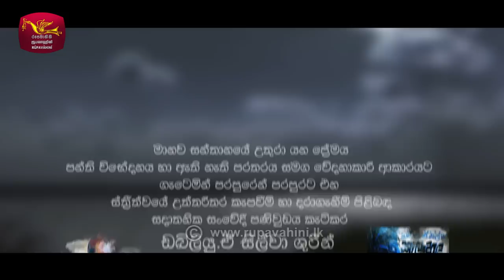Kelehanda | කැලෑහඳ | Episode - 07 | 2020-04-11| Rupavahini Teledrama